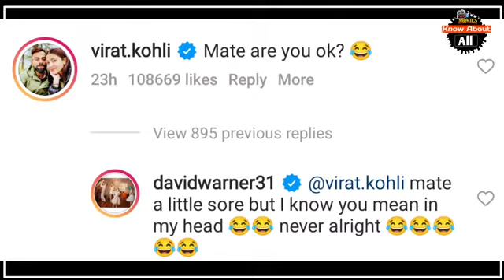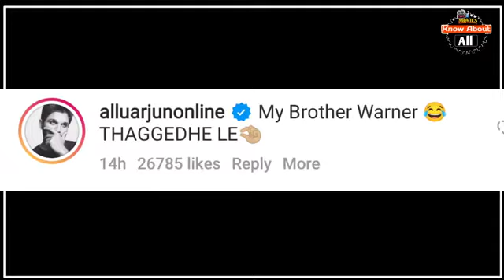allu_arjun Pushpa movie reaction by virat_kohli David WarnerAustralian cricketer